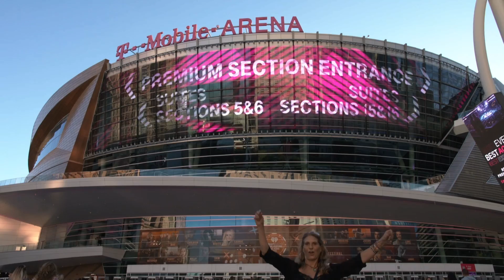2018 iHeartRadio Music Festival Recap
If you missed the 2018 iHeartRadio Music Festival, check out this awesome recap of all that went down during this two day musical experience.